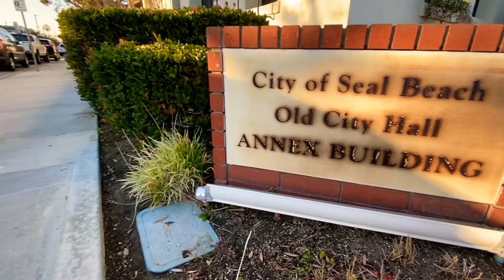Riding bikes throughout Seal Beach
Exploring the beach, parks, buildings and more all around beautiful Seal Beach California.